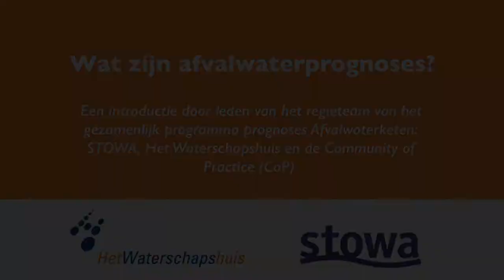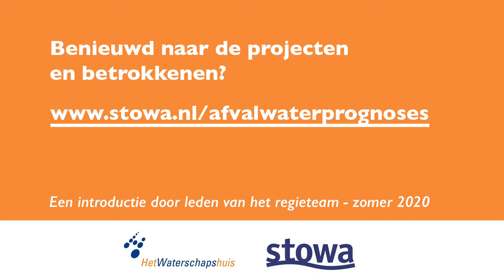Waterketen | Programma Afvalwaterprognoses, Introfilm Wat zijn afvalwaterprognoses | 2020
Eind 2020 ging het Programma 'Prognoses in de afvalwaterketen' officieel van start. Het programma is een initiatief van STOWA en Het waterschapshuis, en de Community of Practice Afvalwaterprognoses. In deze introvideo wordt uitgelegd wat afvalwaterprognoses precies zijn en wat het belang is van goede prognoses.

Prognoses spelen een belangrijke rol in de afvalwaterketen. Ze zijn onder meer van belang voor de planning van de zuivering- en transportcapaciteit, het operationeel beheer en voor het inzicht in emissies. Goede prognoses worden steeds belangrijker gezien ontwikkelingen als ketensamenwerking, klimaatverandering, circulariteit en de omgang met medicijnresten.